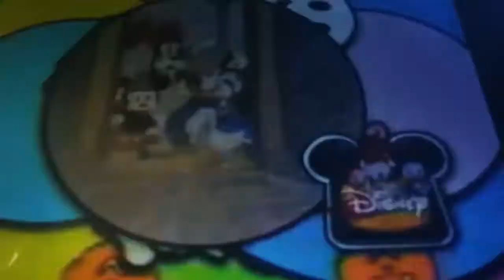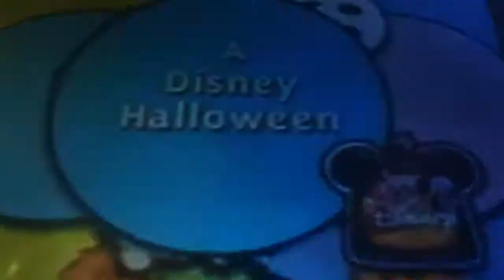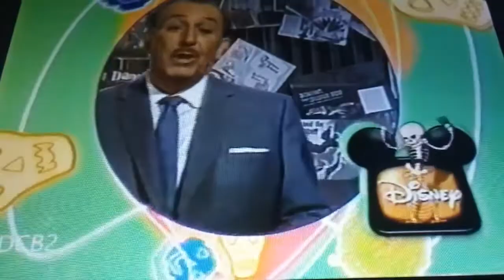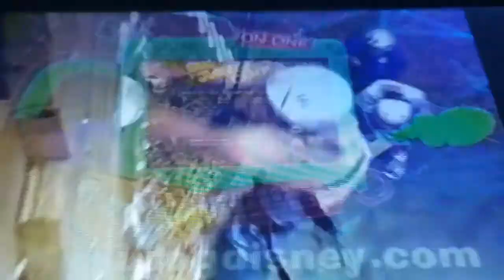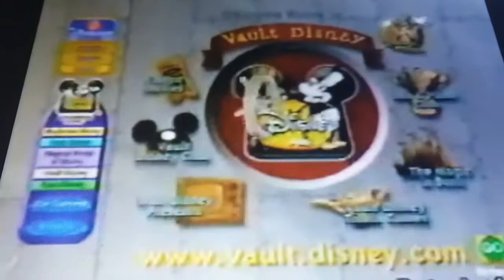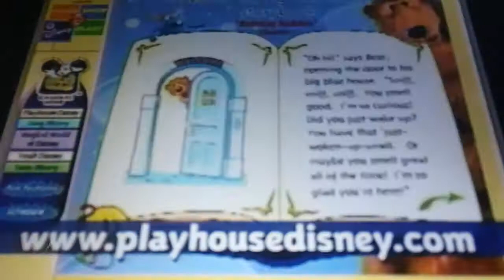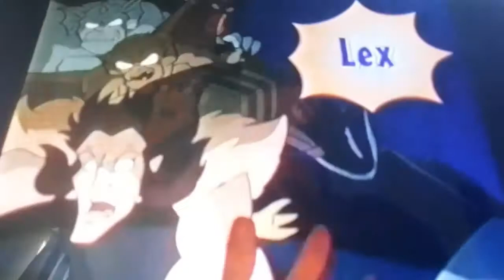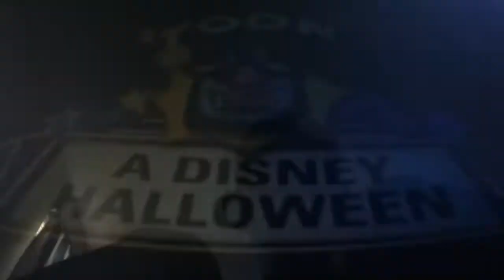June 10, 2018